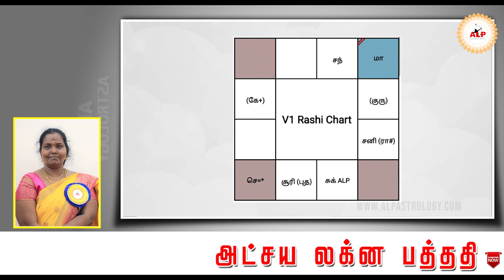வேலை மாற்றம் எப்போது ? alpastrology alpair alpastrologer umavenkat alpnewmethod alp-9539321150